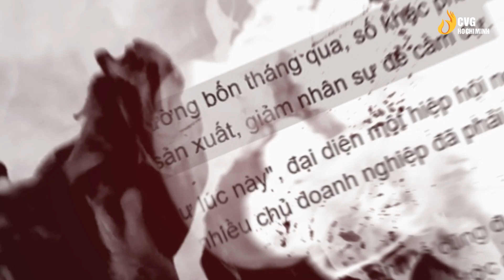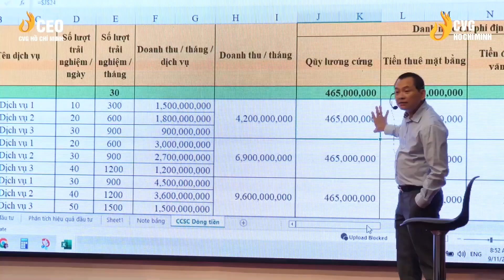Bí Kíp Vượt Bão Suy Thoái Của Hơn 3000 CEO Trong Quản Trị Doanh Nghiệp